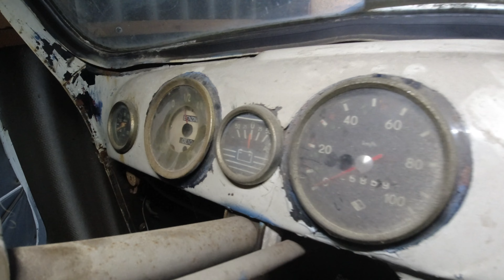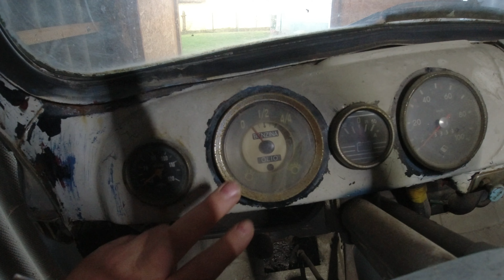Pajtalelet Steyr Fiat Barn Find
Pajtalelet rovatunk legújabb adása!